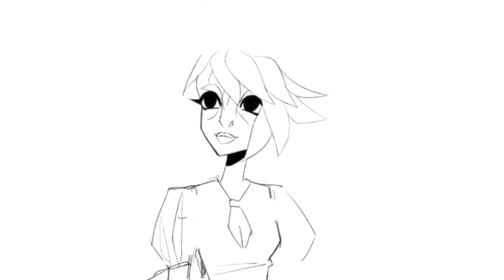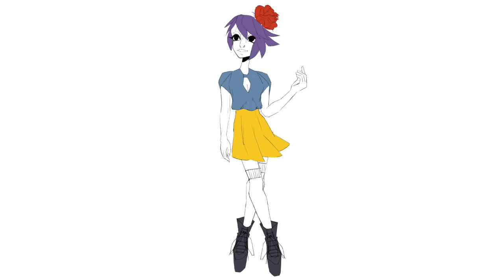DRAWING A FASHIONABLE PLANT GIRL - Monster Girl Challenge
Day 7 of the Monster Girl Challenge! This is more of a speed scribble than a speed drawing... you can see I was very indecisive throughout the process. I do like how her leafy hair came out though!